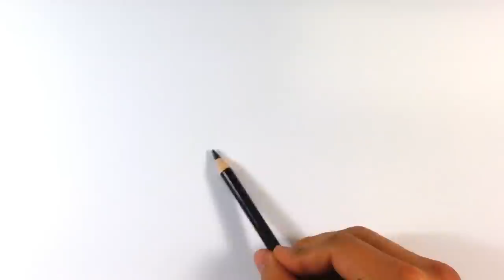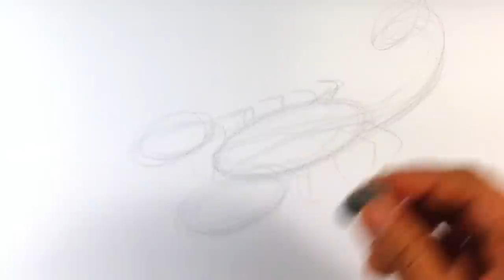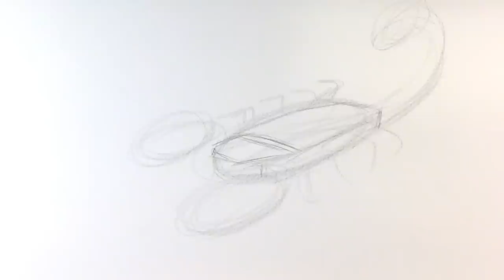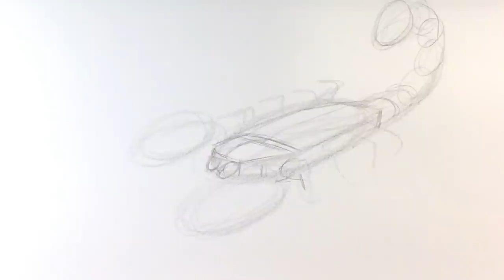How to Draw a Scorpion - Easy Things To Draw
In this drawing I go over how to draw a scorpion.  I try and go through it step by step. I try to put my thought on the drawing down into words.  Check out the Video! :D